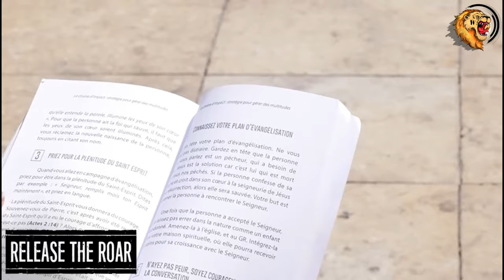Méga évangélisation du 30 Juillet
Hello Acer Familly

Allez, faites de toutes les nations des disciples...
 Matthieu 28:19

Une journée mémorable !
Des rencontres formidable
Des gens qui ont décidé de suivre Jésus
Des gens qui ont été guéri par le nom puissant de Jésus-Christ

C'était notre journée Méga évangélisation, rendez-vous au prochain... 🔥🔥🔥